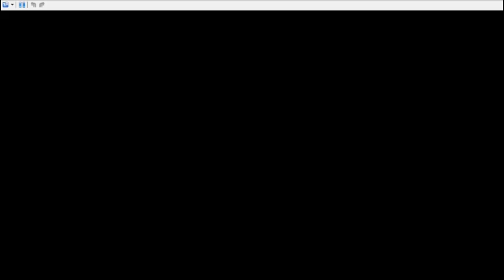Pokemon White 2 Part 12 - A Reversal on the Mountain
And now we head into a newly introduced area of Unova, Lentimas Town as well as Reversal Mountain. Also, I think Ghost Types are a lot better than I originally gave them credit for.